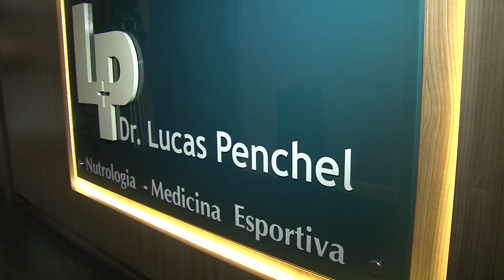MOMENTO SAÚDE - DR. LUCAS PENCHEL - JEJUM INTERMITENTE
DR. LUCAS PENCHEL É MÉDICO GRADUADO EM NUTROLOGIA E MEDICINA ESPORTIVA. NESTE QUADRO DO PROGRAMA ELE ABORDARÁ AS INDICAÇÕES E CONTRAINDICAÇÕES DO JEJUM INTERMITENTE.